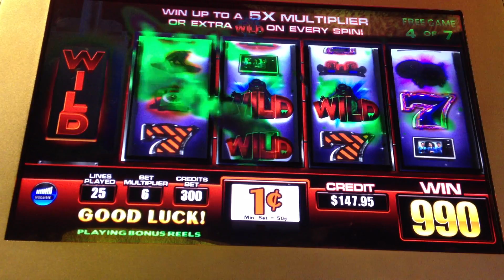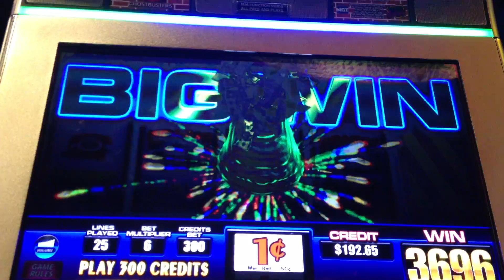Max Bet Ghostbusters Bonus Round Firehouse Free Games